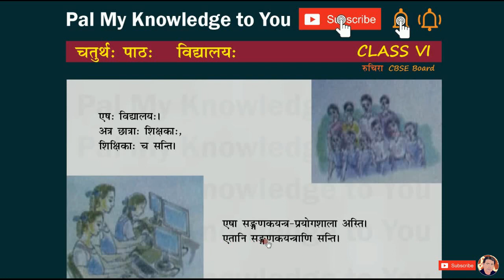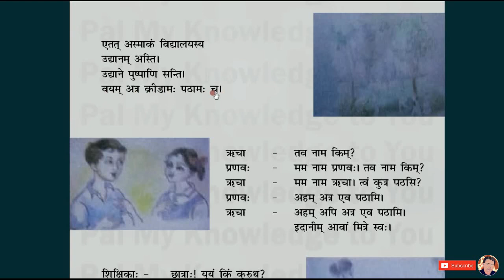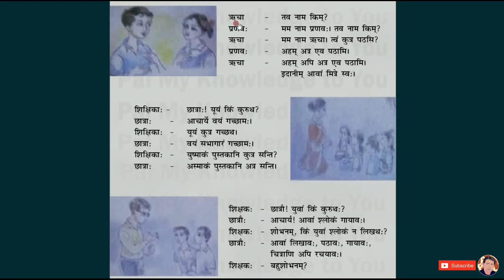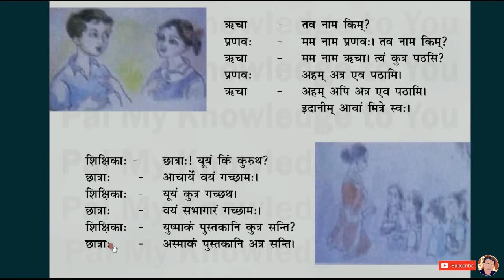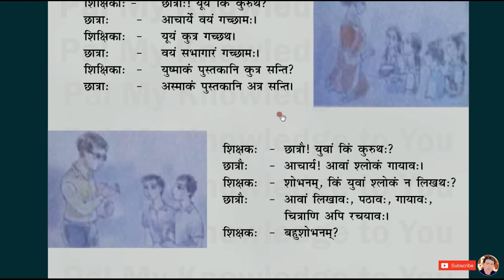CBSE Class 6 | class VI | NCERT Sanskrit Ruchira | Chapter 4 | Lesson hindi translation Vidyalayah